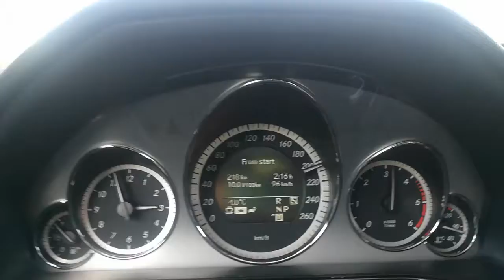Autobahn 6 regular sunday traffic